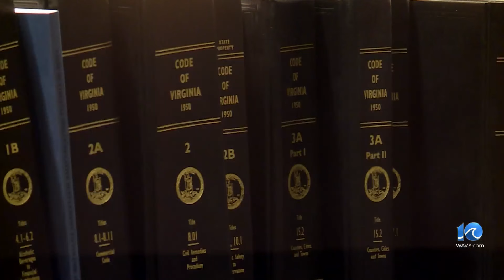Following the Funds: VB mayoral candidate uses campaign cash to go to Busch Gardens, and that's allo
10 On Your Side's Brett Hall reports